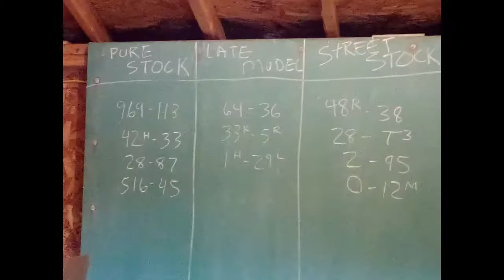SO much rain.....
The weather was very questionable this weekend. We headed down to Hummingbird to race and drove thru some crazy hail leaving town. We fell victim to the rain with just afew heats left before intermission but at least Dennis won his heat before the skies opened up. Sunday we got up at it, ready to try to race at  Old Bradford Speedway. Unfortunatly mother nature had different plans.
Get your own custom gear where we get ours! The awesome graphics on the car are done by Heath Cousins of Cousins Designs Dennis' 2019 sponsors In Memory of RJP Nightmare Hayrides Ellicottville Rodeo Broken Wing Pizza Hurtubise Tire West End Beverage J&R Auto R&R Racing Transmissions Porkys Bar and Grill Outlaw Chassis Close Racing Supply SPECIAL THANKS TO RON AND MY FAMILY

R & R Transmissions
Larrys Food Wagon
Tim Peterson Lawn Care
Perkins and Perkins Oil, Inc
Dusty Skinner
Wacky Wilcox
Ron
Special thanks to Dad